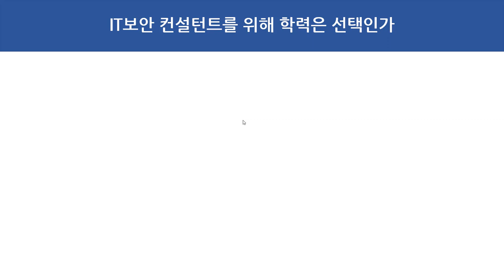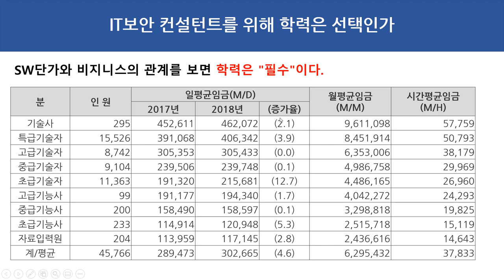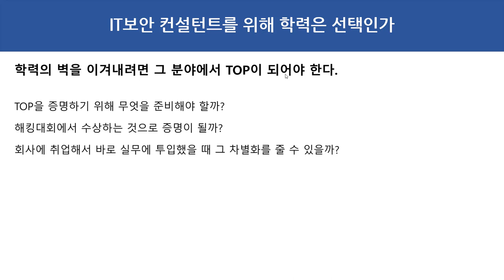IT보안 컨설턴트를 위해 학력은 선택인가? 학사는 필수입니다.!!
보안프로젝트 )에서 제공하는 IT보안 강의입니다. 이번 강의 주제는 "IT보안 컨설턴트를 위해 학력은 선택인가?" 입니다.